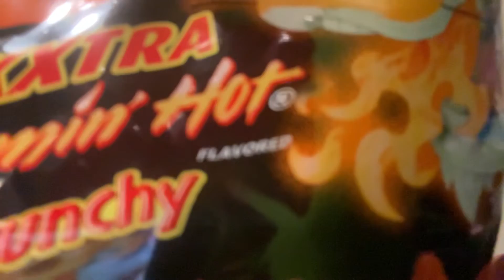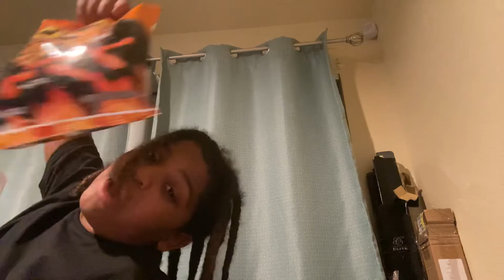March 11, 2022